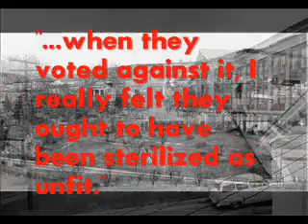The DeJarnette Sanitorium in Decay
Built in 1932 & closed in 1996, the mental hospital named after Dr. Joseph S. DeJarnette was a place driven to both care for and to control the lives of those who were its patients.  Since being shuttered, it has since fallen into the hands of vandals, and the once busy hallways now only host an ever growing amount of graffiti.

This facility was permanently closed in 1996.

The former campus is now a property owned by the Frontier Culture Museum of Staunton, Virginia.

The buildings have been determined to be unfit for habitation of any sort due to the presence of asbestos in many materials used throughout the five - story structure.

DO NOT ATTEMPT TO VISIT THIS AREA UNDER ANY CIRCUMSTANCES AT ANY TIME FOR ANY REASON.

THE AIR QUALITY OF THE BUILDING HAS BEEN DECLARED UNSAFE AND POTENTIALLY DANGEROUS TO THE RESPIRATORY HEALTH OF PERSONS EXPOSED TO THE SEALED INTERIOR OF THE STRUCTURES WHICH COMPRISE THE FORMER DEJARNETTE SANITORIUM.

Security personnel of the Museum and local law enforcement officers patrol the surrounding grounds on a regular basis, and any persons found trespassing shall be prosecuted to the fullest extent provided by the laws of the Commonwealth of Virginia.

Thank you for your interest in the history of psychiatry in the United States of America, and from all of us associated with theenergystorm.com, it is our sincere hope that you will continue to explore the diverse assortment of educational programs offered on Youtube.